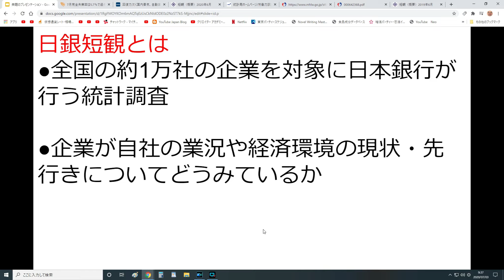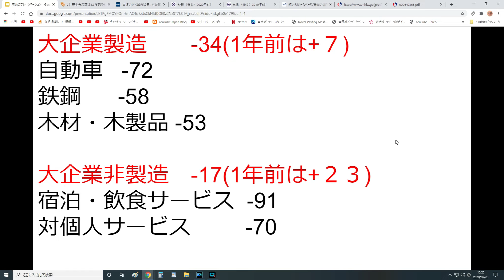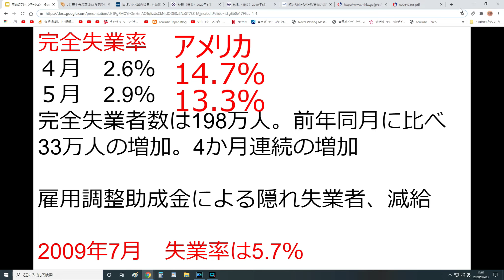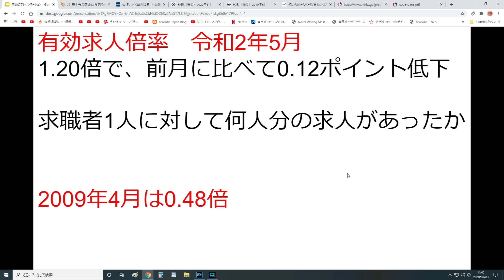コロナ不況はリーマンショックと比べて酷いのか。失業率、有効求人倍率、日銀短観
コロナ不況とリーマンショックを失業率、有効求人倍率、日銀短観で比較をしました